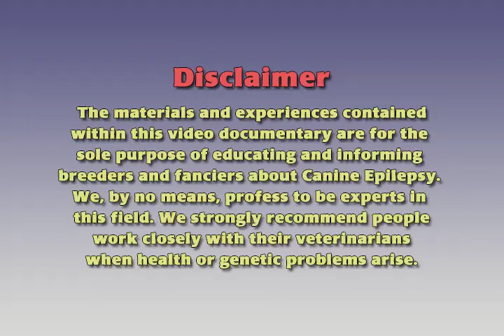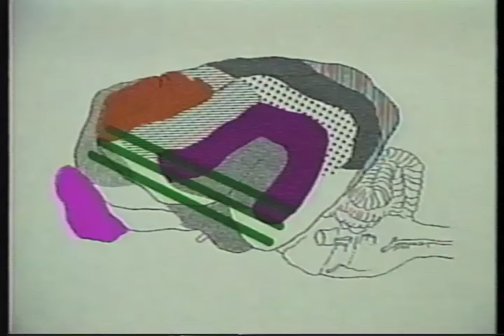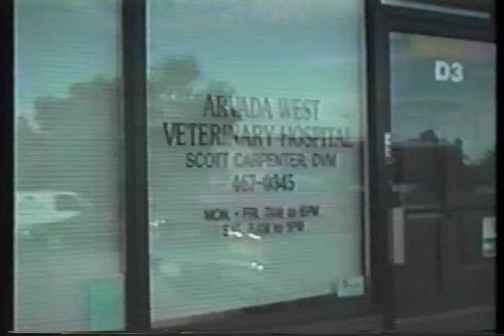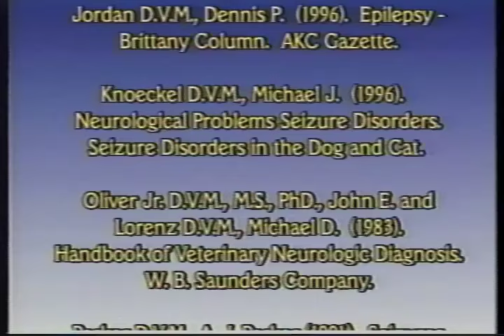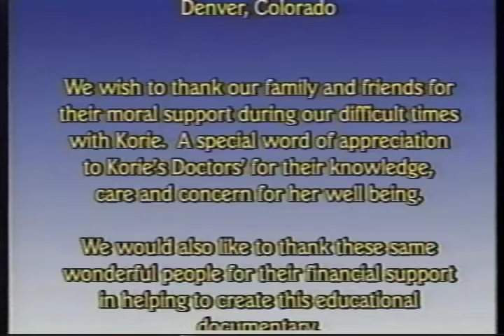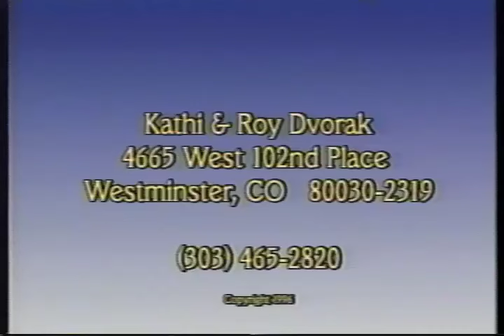Canine Epilepsy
A documentary about Canine Epilepsy and how it relates to "Korie" our Standard Schnauzer.  This video was made in 1996. . . so other drugs may be available now.  It is important to always work closely with your vet and neurologist.  We finally got control of those terrible seizures. . .and Korie lived to be 13, the last 8 years being seizure free.   Please see the eulogy of Korie at